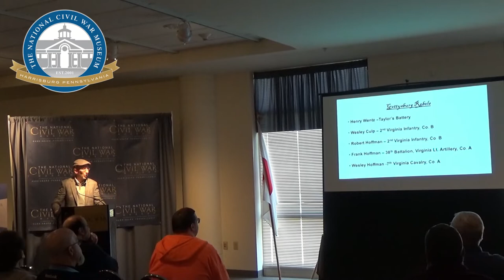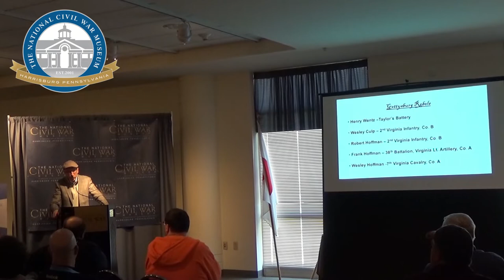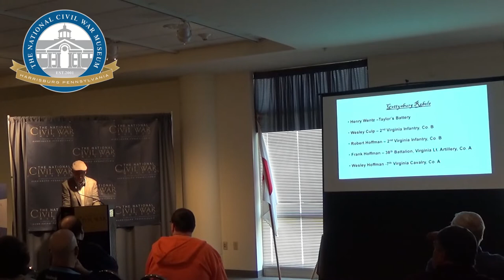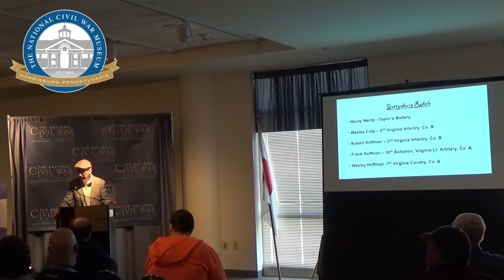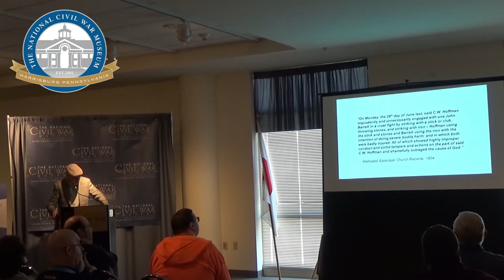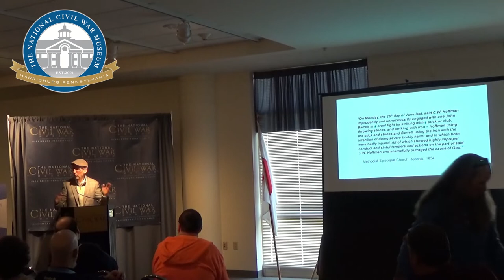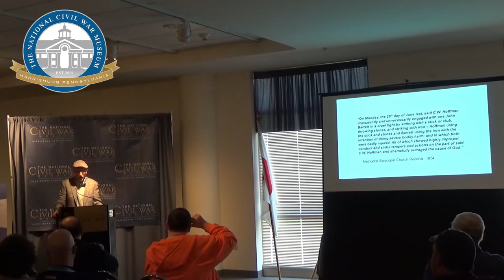NCWM Lessons in History with Tom McMillan, Gettysburg Rebels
Tom McMillan, author, historian, and former Vice-President of Communications for the Pittsburgh Penguins of the NHL provides the gripping true stories of five young men who grew up in Gettysburg, moved south to Virginia in the 1850s, joined the Confederate army, and returned "home" as foreign invaders for the great battle in July 1863. McMillan delves into the backgrounds of Wesley Culp and Henry Wentz, drawing on rarely seen documents and family histories, as well as military service records, courthouse records, newspaper clippings, and contemporary accounts of the little-known Hoffman brothers in a riveting tale of Civil War drama and intrigue.